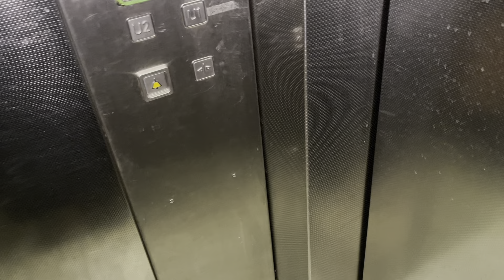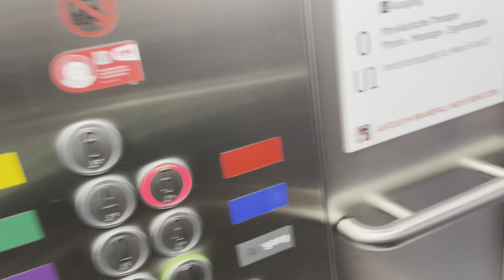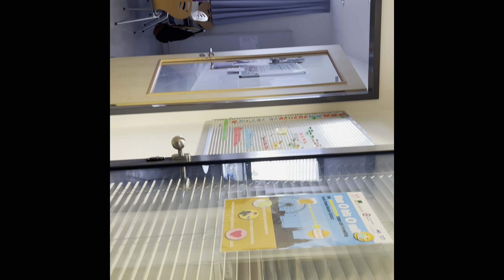Hastaneye gittik!Babanemin nesi var!Aksam yemegi hazirligi!